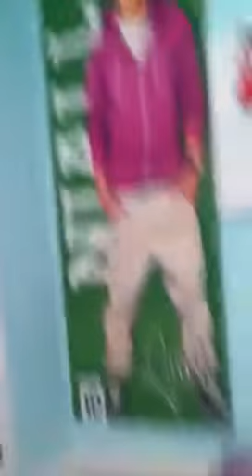Dog barking at Niall Horan poster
Haha so this was some time ago, when I got a new lifelike poster of 1Ds Niall, I was down stairs and heard my dog barking, I went upstairs and found...well this!